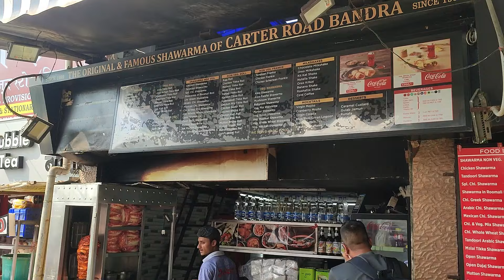Chicken Shawarma | Carter Road | Mumbai | Indian Street Food | @ Rs. 150/-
Location: The Original & Famous Shawarma of Carter Road, Bandra, Mumbai - 400050, Maharashtra, India